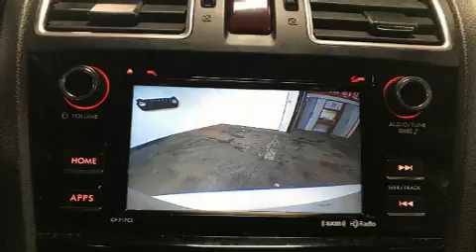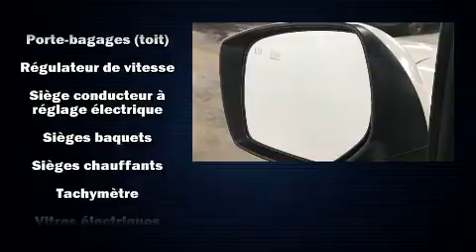2016 Subaru Forester 2.5I CONVENIENCE AWD CAMERA MAGS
Les amateurs de conduite adorent le Subaru Forester 2016. Grâce à la souplesse de son moteur 4 cylindres de 2,5 litres, les passages de vitesses se font tout en douceur, vous bénéficierez aussi d'une expérience de conduite confortable et prévisible. Ce véhicule à transmission intégrale vous permettra de continuer à avancer, peu importe la route ou les conditions. Subaru a pris soin d'agrémenter l'intérieur d'équipement de premier plan, comme: un compte-tours, des essuie-glaces intermittents, des appui-tête à tous les sièges, un ordinateur de bord, un afficheur de la température extérieure, phares à contrôle automatique, et plus. Le système audio comporte un lecteur CD à compatibilité MP3, commandes audio sur le volant, et 4 haut-parleurs parfaitement positionnés. Subaru accorde la priorité à la sécurité et la protection en incluant: rideaux gonflables pour protéger la tête, coussins gonflables latéraux à l'avant, système antipatinage, système d'assistance au freinage, appuis-tête avant anti-coup de fouet, un avertisseur d'urgence, et freins à disque aux 4 roues avec antiblocage. Le dispositif de stabilité électronique fait appel à des technologies de pointe qui rehaussent l'adhérence à la route. Notre équipe de professionnels offre un accueil chaleureux ainsi qu'une ambiance d'achat sans pression. Nous serons heureux de répondre à toutes vos questions. N'hésitez pas à nous appeler.